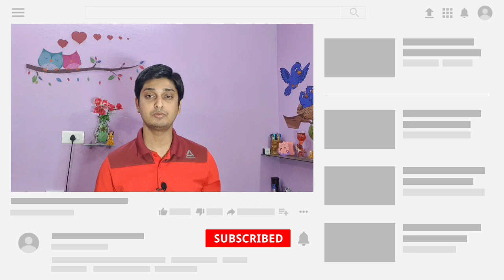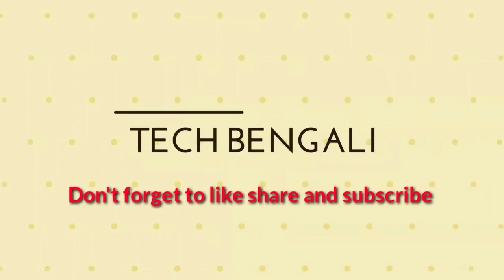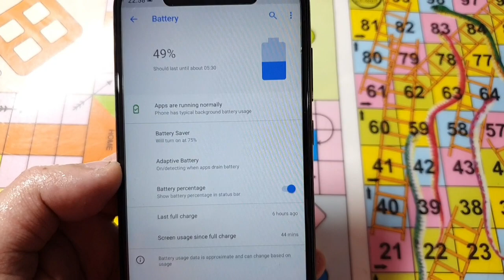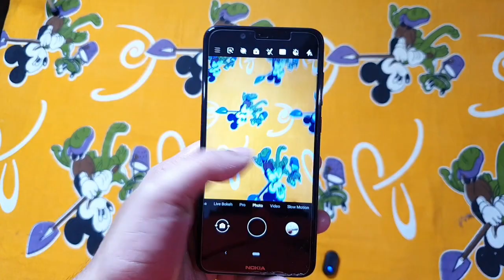Nokia 5.1 Plus February Update | Android 10 Update? | Date 👍 | Latest update Review 👎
Today we will discuss about Nokia 5.1 Plus Latest Update | When we get android 10 stable update |

Screen Guard :